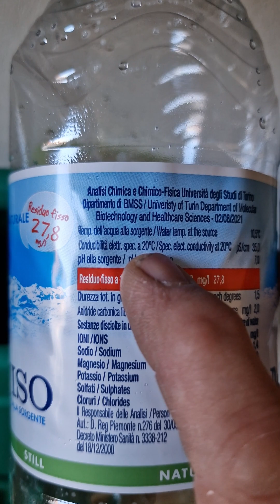QUANTO CONCIME METTERE NELL' ACQUA IN BOTTIGLIA ?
Seconda parte del video sulla preparazione dell'acqua di concimazione

Questa volta analizziamo l'acqua nella bottiglia di plastica e vedremo quanto.concime aggiungere

vedremo le differenze con l'acqua del rubinetto dei nostri appartamenti

ricordatevi che ogni tipo di concime cambia la propria.concentrazione...quindi un tipo di concime svilupperà una misurazione diversa

misurate sempre

lasciatemi un commento ma soprattutto

              BUONA VISIONE